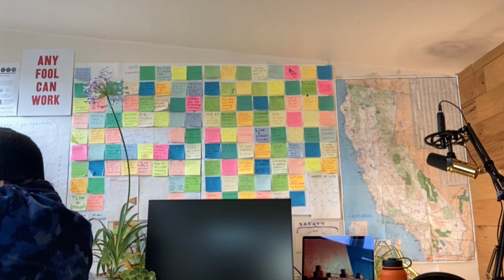Perceived distance = psychological distance (or, why sound quality matters in podcast recording)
Why is sound quality so important in podcasting? Because echoes and noises in your narration are the kryptonite to one of podcasting's superpowers: the feeling of an intimate connection with your listeners.

Take a quick visual tour of a less-and-ideal recording environment from 1:30-2:30, and hear some marginal improvements as I treat the room, and then the dramatic before-and-after improvement in sound when I get under a blanket at 3:15!
This was just a quick highlight, but for more on maximizing your recording and narration quality, finding your vocal sweet spot, and more secrets of award-winning sonic storytelling, join us for our Podcast training workshop on August 17: finding your voice(over) and tracking narration like a pro.